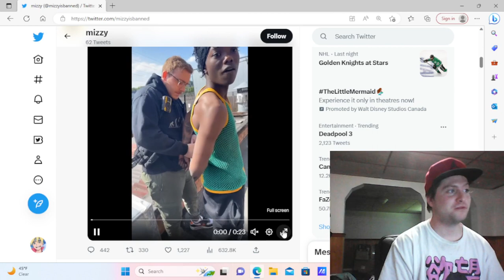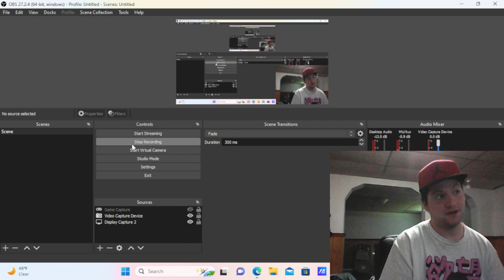Mizzy Has been arrested again